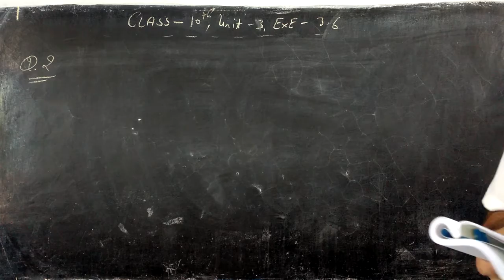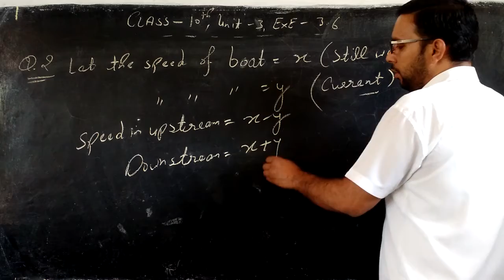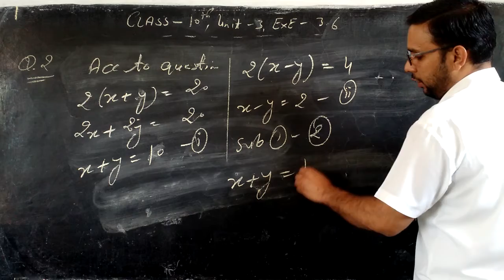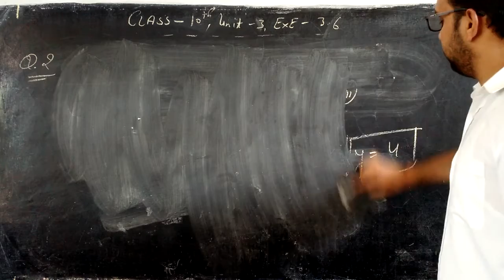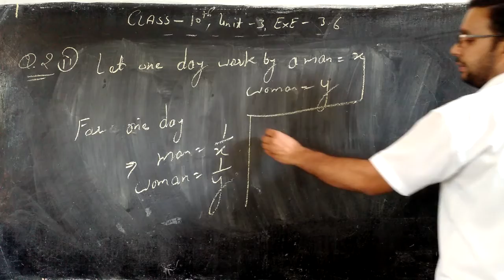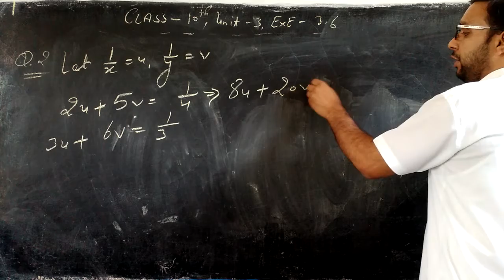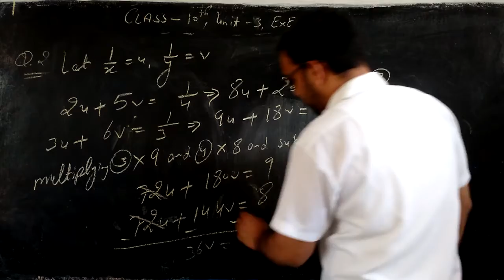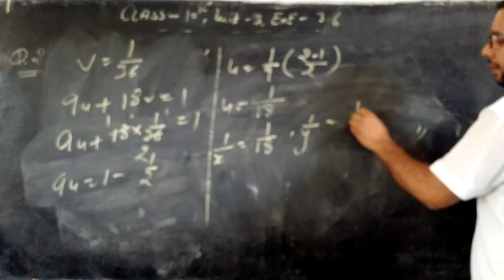CLASS - 10TH , UNIT - 3 , EXE - 3.6, Q.2(1,2)